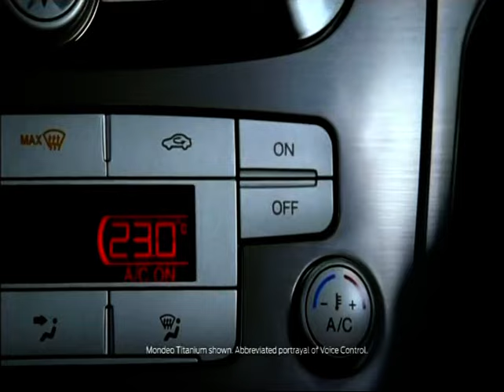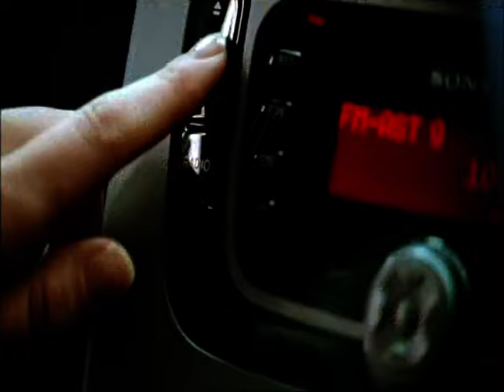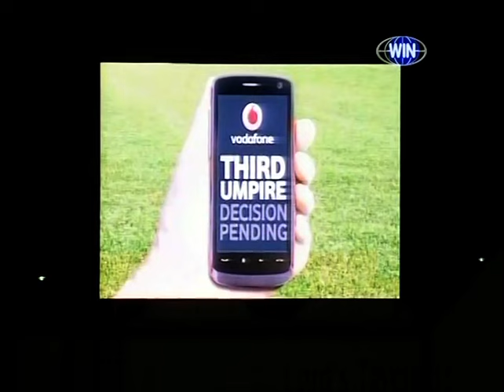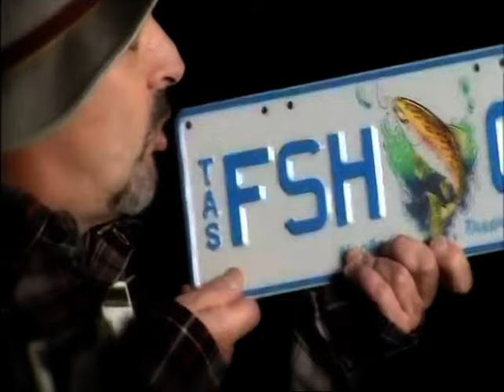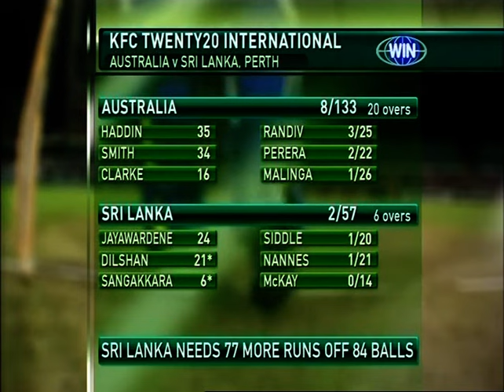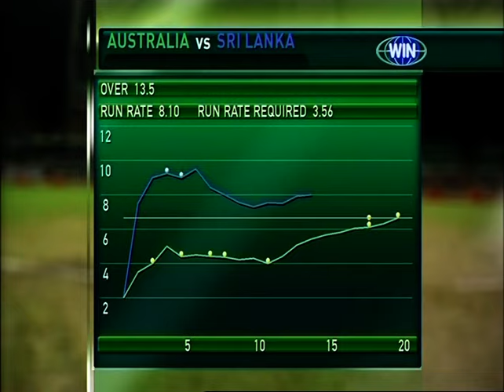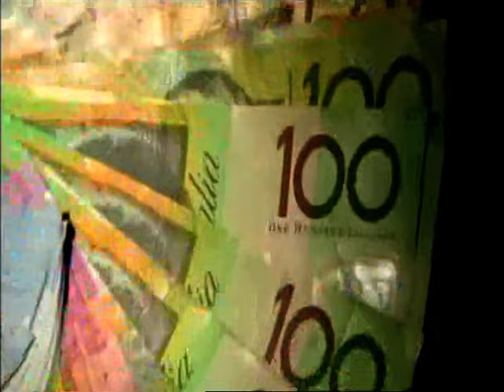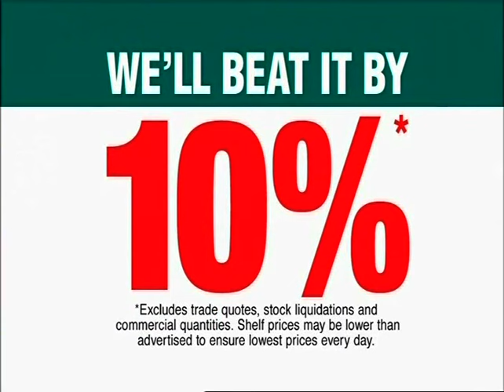Cricket T20 Australia vs Sri Lanka 2010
From the WACA Perth